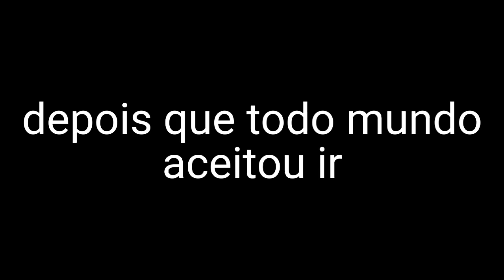"tomara que eles não descubram oque aconteceu" créditos @NyykiChaan leia descrição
oi gente! bom, essa é a primeira parte da série nova de gacha, lembrando que eu coloco os créditos totalmente para a  @NyykiChaan

neste primeiro episodio é o gacha life, mas nos proximos vão ser de gacha club